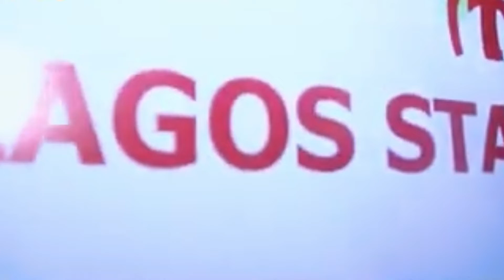TAMPAN Suspend Iyabo Ojo, Restate Suspension of Nkechi Blessing, Threaten to Frustrate Her